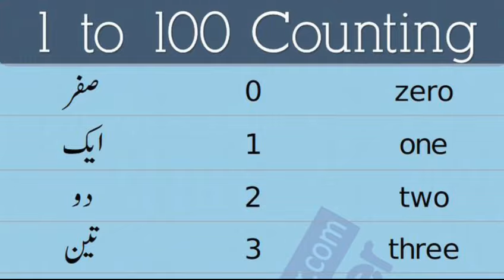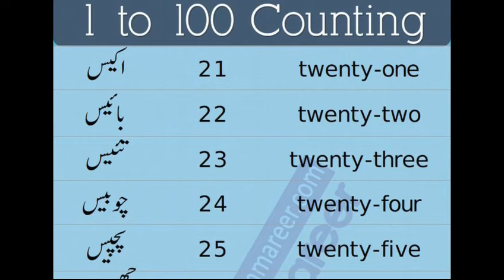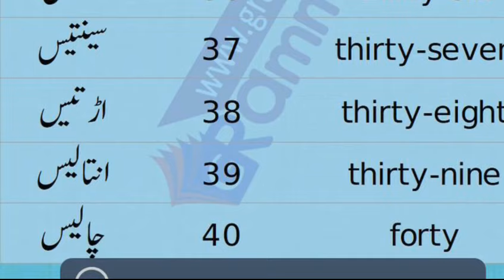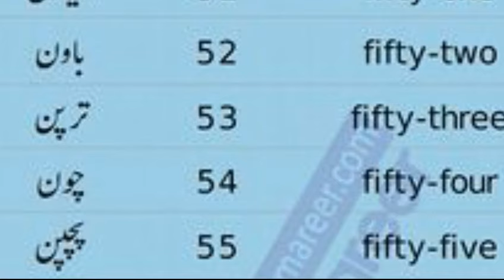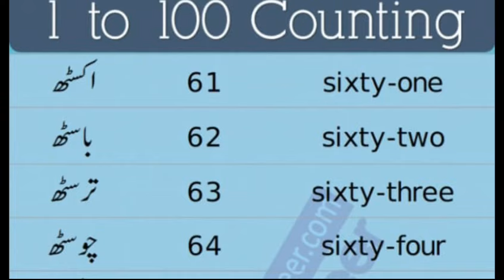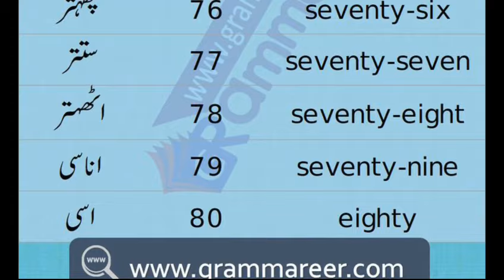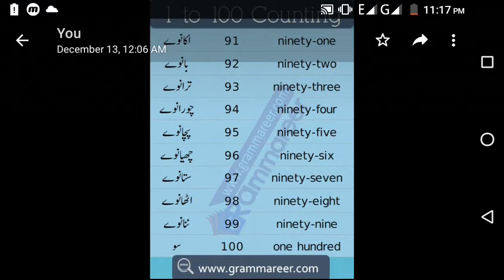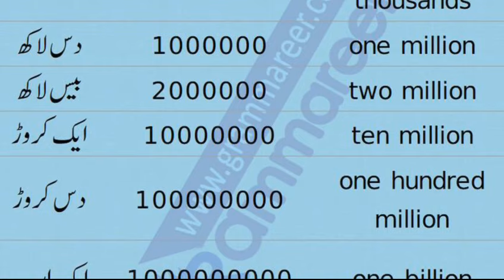Urdu Counting. Urdu ginti. One Two in Urdu. Learning And memorising Urdu ginti. 124567_100.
Urdu is proud language. We get closer to our culture, our forefathers and our roots while speaking. Urdu ginti looks little difficult to our younger generation, because they did not listen around. They were taught one, Two Three instead of aik, do, Teen.
all languages are from Allah almighty, We must learn, understand and share with others.
do let me know what you need to know in Comments.
I will Insha Allah try to make video about.
stay happy, blessed, Healthy and good learner's.
May Allah almighty save us, create ease for us, show us the right path and provide all of us with uncountable bounties in both worlds.
Aaaaaaamin